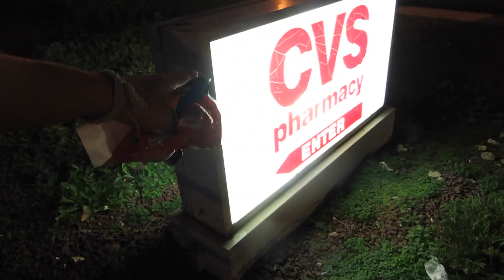22 DAY VLOG STREAK :)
This video is about My daily vlog and what i did today did alot of cool things hope you all enjoy and dont forget to comment like and subscribe if you are new SMILE EVERYDAY:)